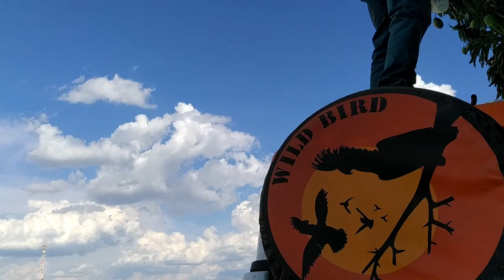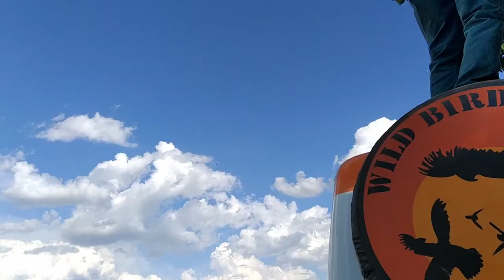Pic nic com a família e procurando mangas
Fomos procurar mangas e aproveitar para realizar um pi nic. Foi tão bom que vamos voltar a ter outras reuniões assim.